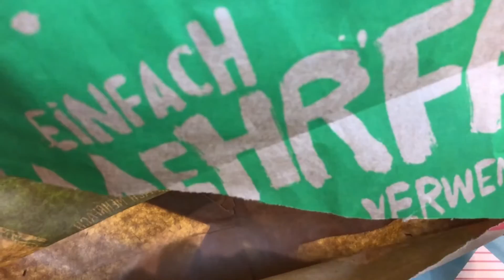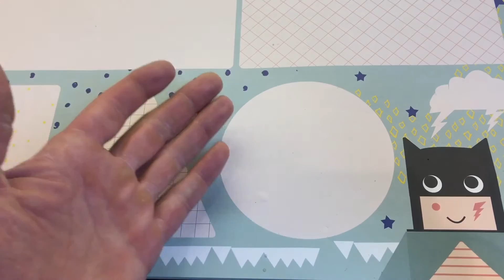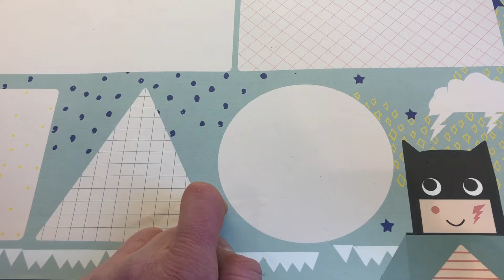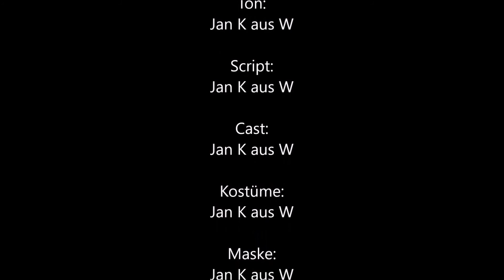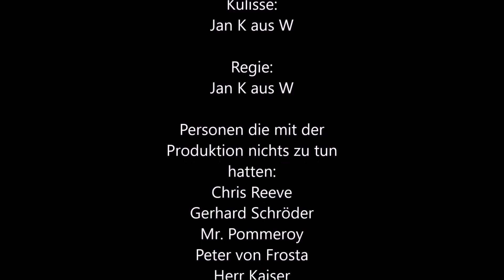VA für Andi1878 road to 3000 Subscriber